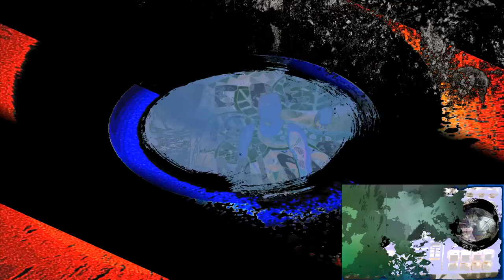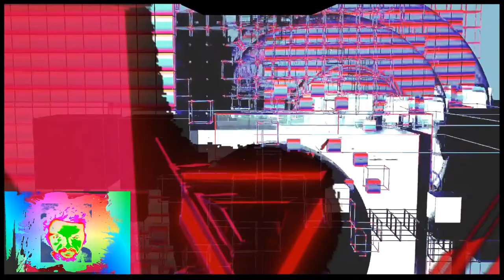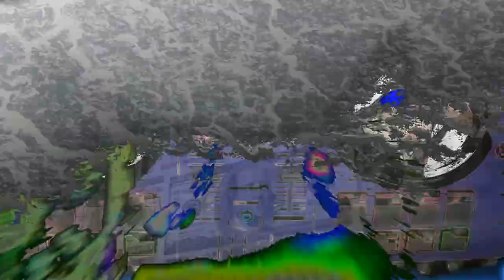new show teaser